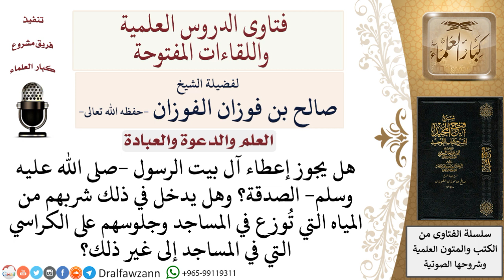هل يجوز لآل البيت تقبل الصدقة والانتفاع بالصدقات العامة؟ لمعالي الشيخ صالح الفوزان